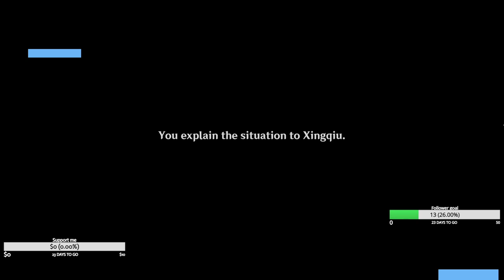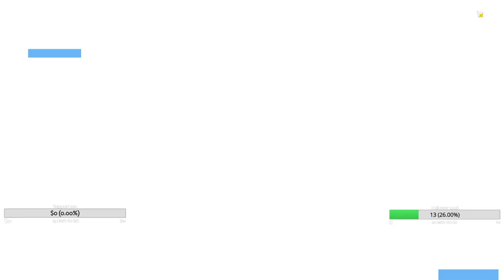I'm not crying, you're crying! | Xianyun's story quest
Get ready to feel all the emotions as I play through Xianyun's story quest in this video. This quest had me in tears, and I'm sure you'll feel the same! It's a must-watch for anyone who loves a good story and immersive gaming experience. Don't forget to grab some tissues before hitting play!

Music in this video as well as on stream is provided by NCS:
x Official youtube channel :